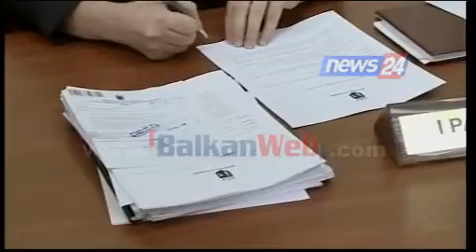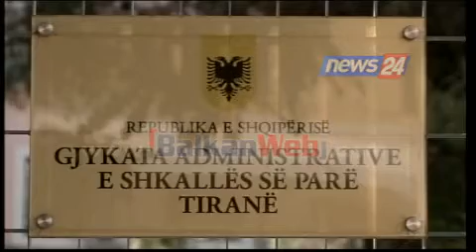Olli: E papranueshme gjuha ndaj Presidentit, Veliaj sulmon gjyqtarët për të mbuluar aferat